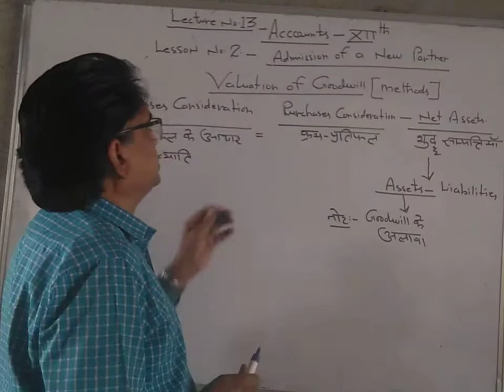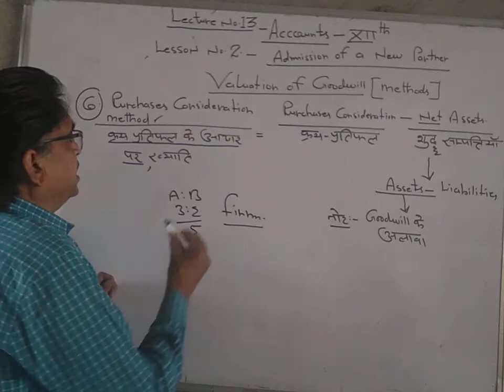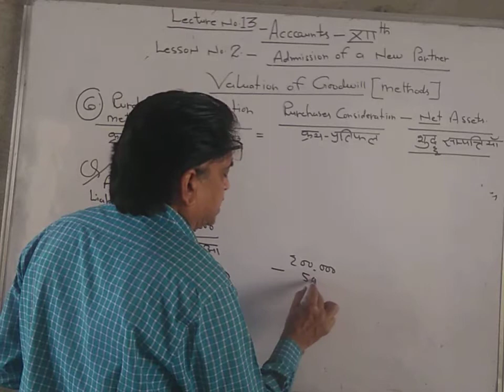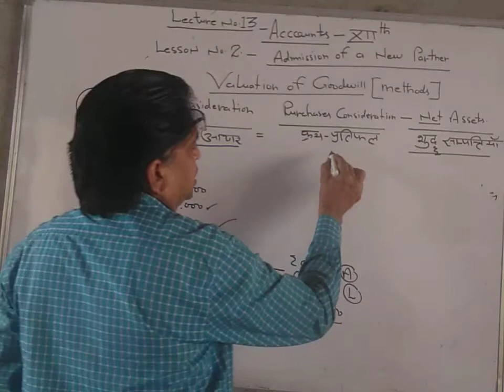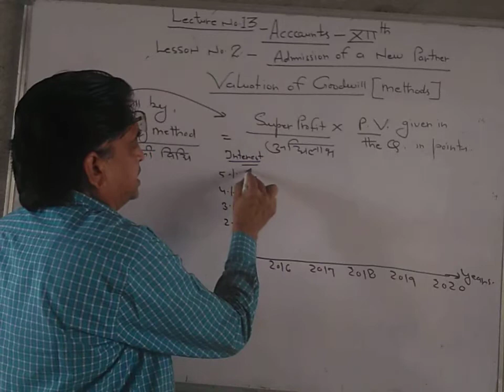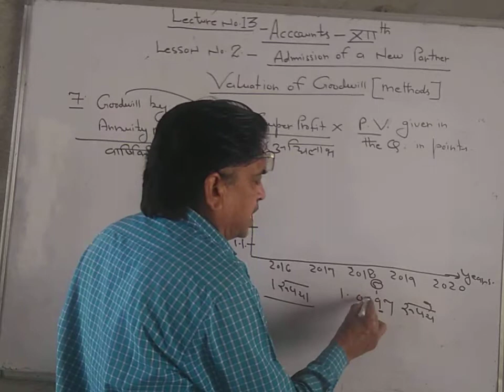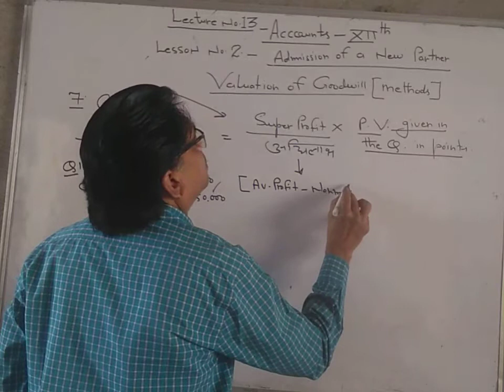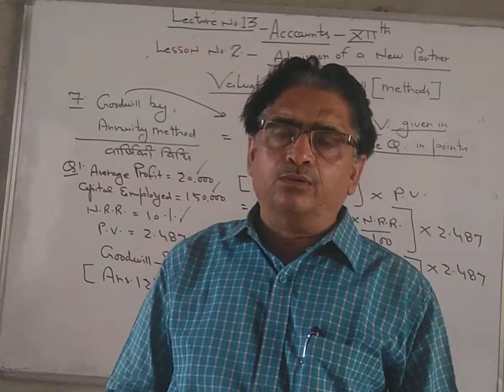Admission of a new partner 13 | Accountancy | Class - 12